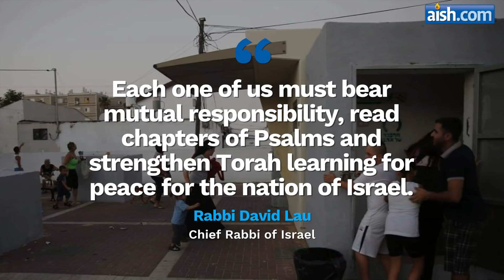430 Rockets Launched Against Israel in 24 Hours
By Aish.com

Forcing 2.5 million Israelis to seek cover in their bomb shelters and homes.